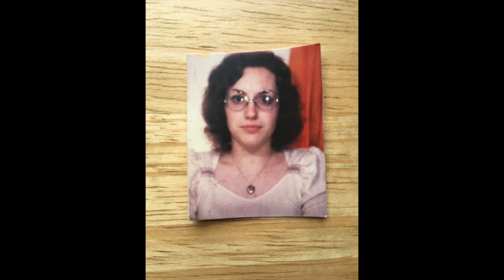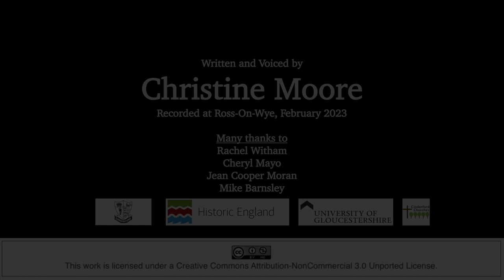Family & fellowship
Christine Young recounts her family connections with the Bilson Mission  and laments its loss.